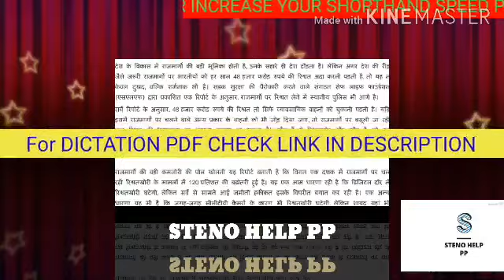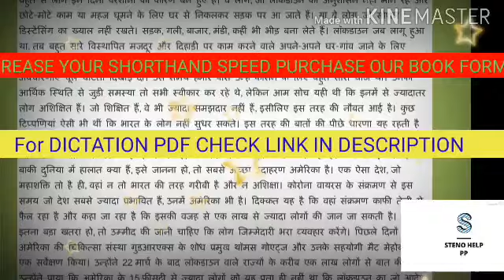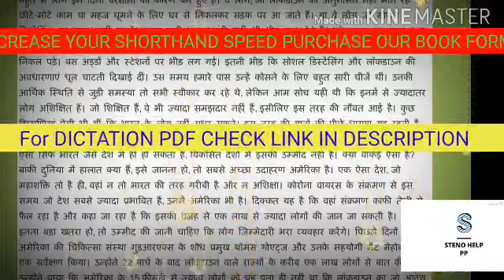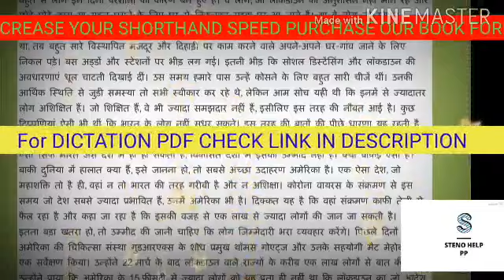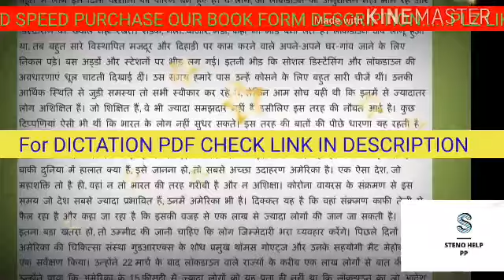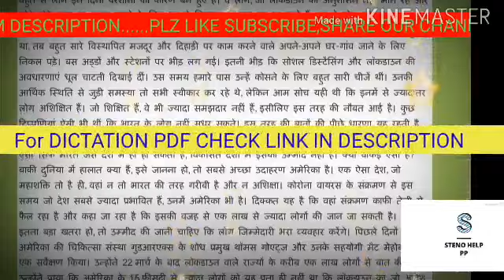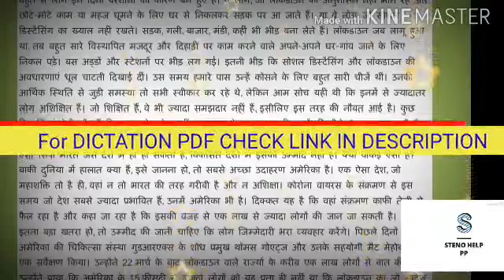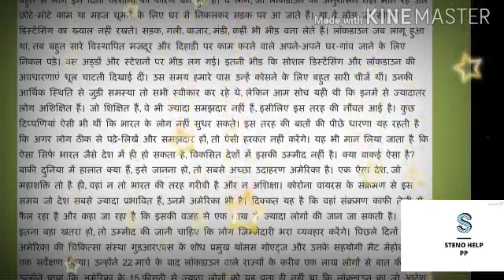for 10 min day 39#ssc#steno#upsssc#stenographer#dsssb#rjc#rajstha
password-stenohelppp
FOR ENGLISH VOCAB/IDIOMS/ ONE WORD BOOK

1-Telegram for hindi steno:
 Stenohelppp
3-Learn steno steno help pp( This link is valid for only new learning students of hindi Stenography)

Stenographer
Shorthand
Steno Typing
Parliament reporter
160wpm reporter
Shorthand Dictation
Shorthand
Daily Dictation
Hindi Steno Dictation
Editorial Dictation
Sampadakiya Dictation
100 wpm shorthand dictation
hindi dictation 100 wpm speed ki
100 wpm shorthand dictation

90 wpm dictation new